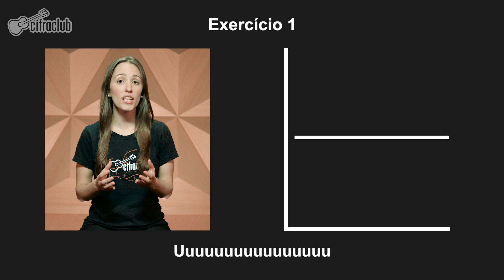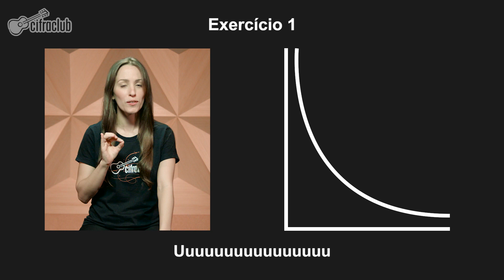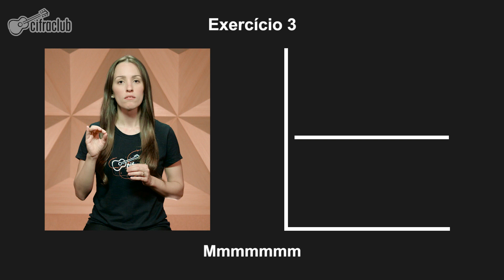Desaquecimento Vocal | Técnica Vocal